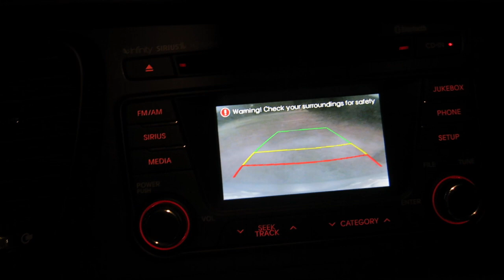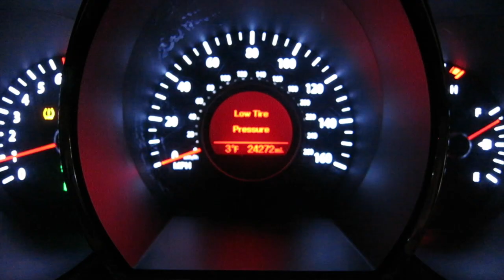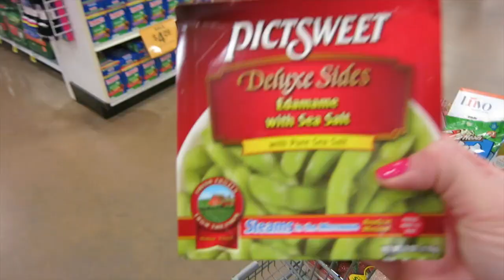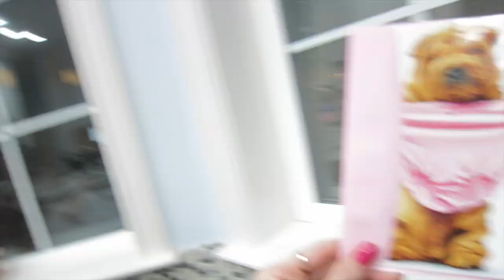Nipple Whats?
Oh the randomness that happens in my life. How crazy is my hair for a good part of this vlog! Logan and I share our passions about our CLOTHING dreams as well as random dancing with the kiddos and grocery store EJECTIONS!